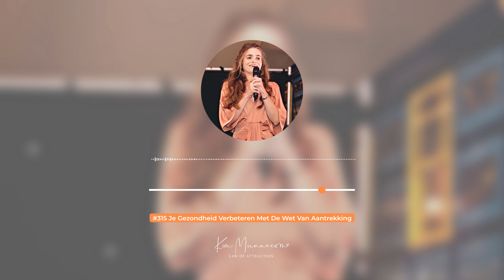Je Gezondheid Verbeteren Met De Wet Van Aantrekking #315